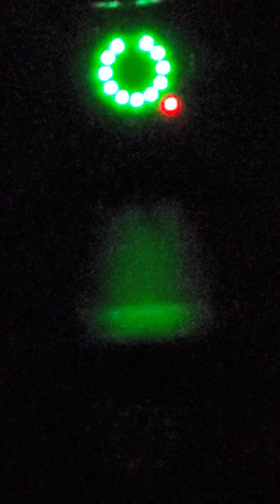Maced in the face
The after practice show